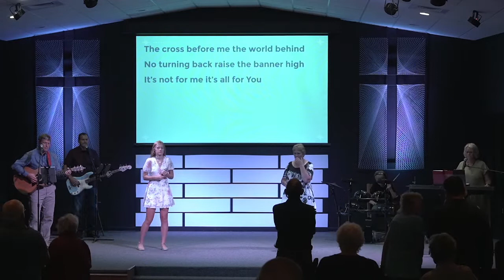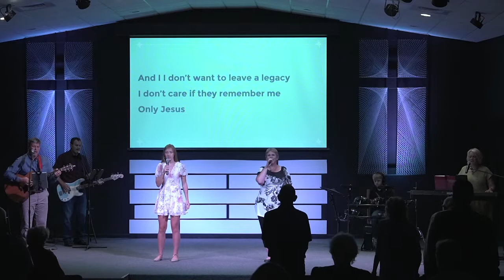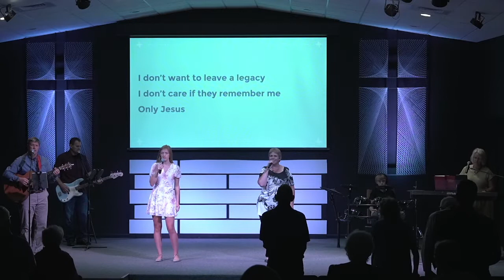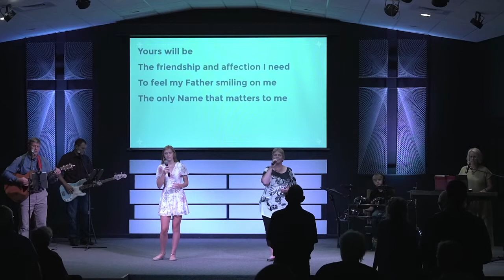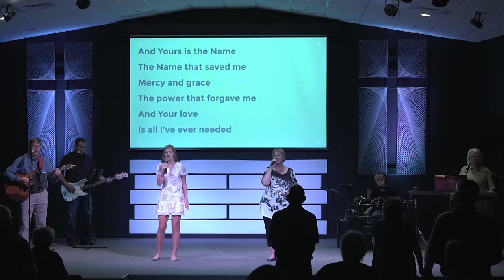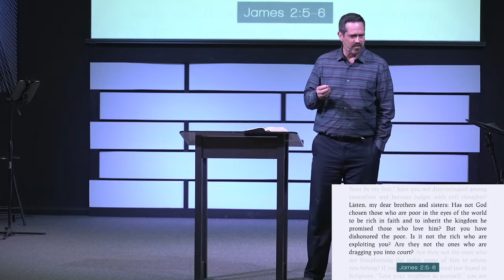August 7, 2022 - Ryan Hayden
Welcome to Circleville Christian’s online service!  We are excited that you decided to join us.

We meet each Sunday in-house and online at 10:00AM.  We also encourage you to join one of our Sunday school classes that begin at 9:00AM in the Fellowship Hall each Sunday.

Prayer requests and praises can be submitted to , on our facebook or in the comment section each Sunday during our online service.

Tithes and Offerings can be given in the offering bucket at the entrance of our church or set up online giving